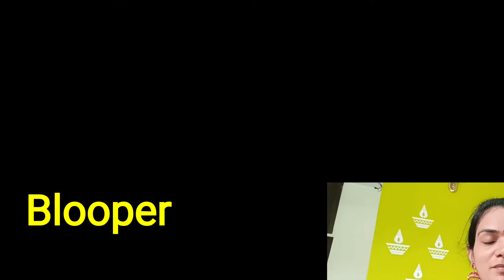శ్రావణమాసం మొదటి శుక్రవారం ఏం చేసామో చూడండి..|Sravana Masam First Friday|Sravana Sukravaram|RJ Renu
Watch శ్రావణమాసం మొదటి శుక్రవారం ఏం చేసామో చూడండి..|Sravana Masam First Friday | sravana Sukravaram | RJ Renu vlogs

Hello friends ! and YouTube Viewers.

Thanking you !